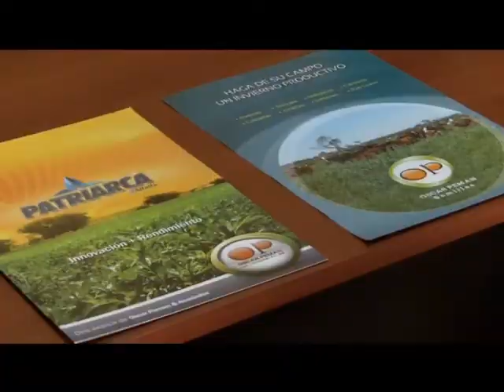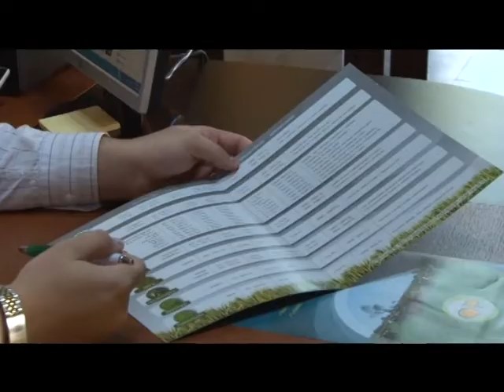SIEMBRA Y COSECHA TV: Sucursal Pemán en Rosario de la Frontera- Salta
Nueva sucursal de la firma Oscar Peman para el NOA.